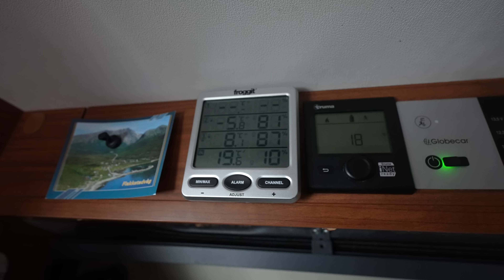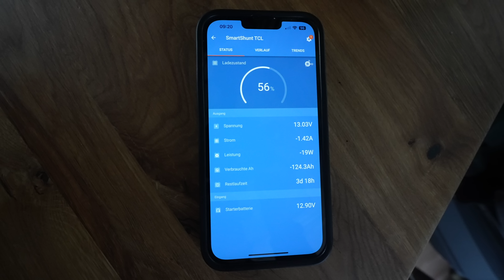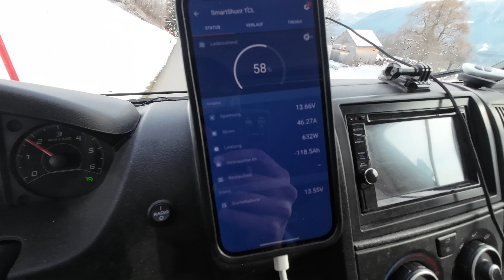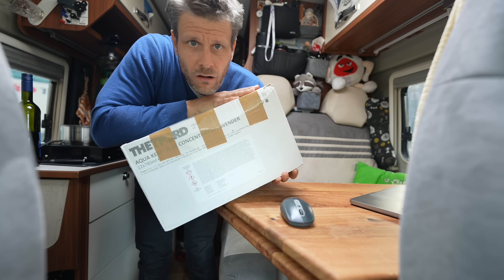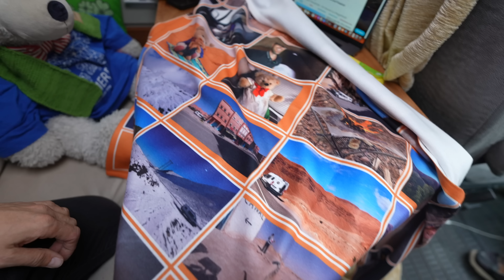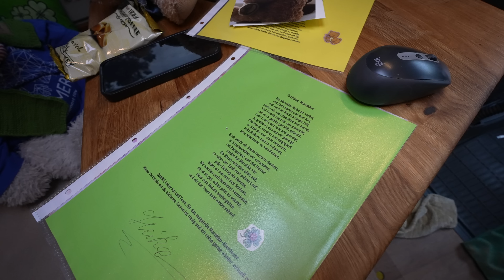#616 Voller Schneeketteneinsatz | Freistehen bei Dauerfrost | Rastplatz Leben über Tag | Taxidienst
Noch immer strenger Dauerfrost. Was machen die Vans? Kommen wir aus unserem abschüssigen Parkplatz wieder raus und hoch an die Straße? Packen die Schneeketten das?

*Welt | Europa | Schweiz | St. Gallen | Voralp | Februar 2023*

Herzlichen Dank!

travelcampingliving